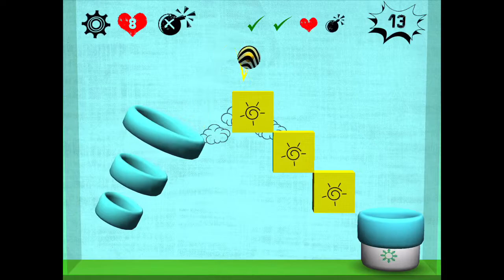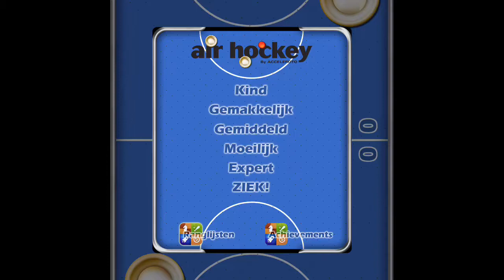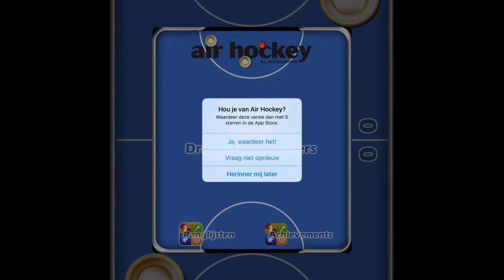De 5 Stomste Games Spelen